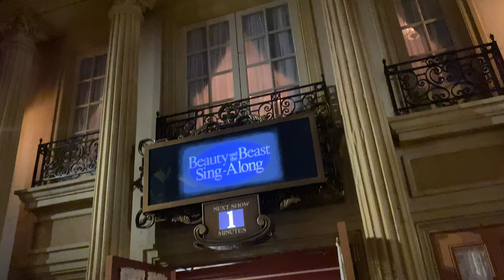Beauty and the Beast Sing-Along Show at Walt Disney World's EPCOT World Showcase - New Scenes!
Hi Everyone,

In today's video, we had intended to give you a look at the new Beauty and the Beast Sing-Along show, located in the French Pavilion (where Impressions de France used to be). In addition to these scenes, we will also provide our thoughts on the show as well. This is definitely a great addition to the EPCOT shows that both of us would recommend checking out at least once.

Please note that as mentioned, our original intent was to give you a full look at the entire show or scenes from the show.

Be on the lookout for a new video tomorrow at 12pm EST. We hope you all have a great day and start to your week, see ya real soon!